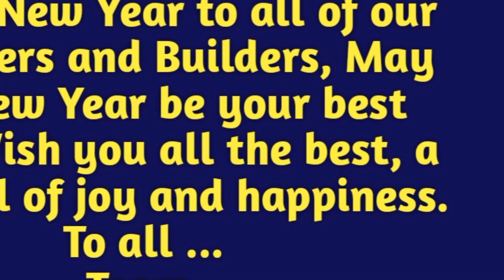Sold out AdNo:94Ready to Occupy Near DMart Rajahmundry Properties#East&West Facing flats for sale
East & West Facing 2 BHK Flats
Each Flat SFT 1280
UDS 39 Sq.yds
Total 9 Flats Include Penthouse
Total 4 Floors
Total Extent 350 Sq.yds
North East Corner Plot
Price : 45 Lacs
Distance from High way 700 Mtrs.
Bank Loan Facility : Yes

For More Details:
Rajahmundry Properties